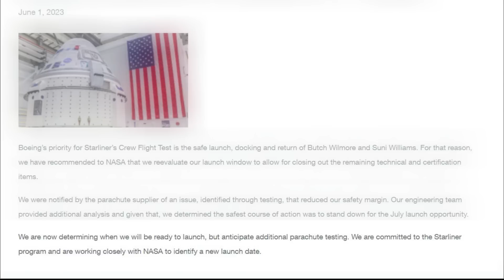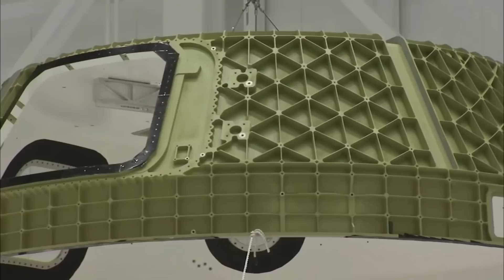Starliner's First Crewed Mission Has Been Indefinitely Delayed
The Boeing Starliner spacecraft has been trying to launch humans for years now. The original plan apart of NASA's Commercial Crew Program was to have this spacecraft along with SpaceX's Crew Dragon competing and both available to transport humans in LEO. Unfortunately, the Starliner has continued to run into different delays and complications with the recent reports following suit.

Just yesterday a Boeing official commented that they are "standing down" from an attempt to launch the Starliner spacecraft on July 21 to focus on recently discovered issues with the vehicle. These issues include two main problems surrounding the parachute system and flammable tape. While days ago these two specific areas were meant to go through a quick final check, they have turned into a significant delay.

So much so that no new launch date has been provided and the spacecraft may need to be disassembled to fix everything that's wrong. Here I will go more in-depth into the two main problems, what this means for the future of Starliner, what to expect in the coming months, and more.

Chapters:
0:00 - Intro
0:54 - Delayed Indefinitely
3:31 - Starliner Launch Date